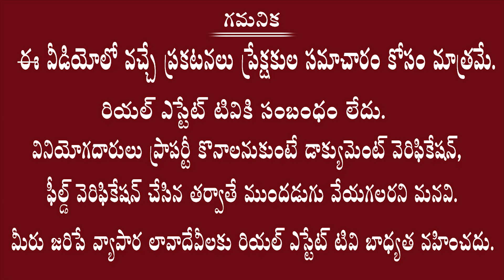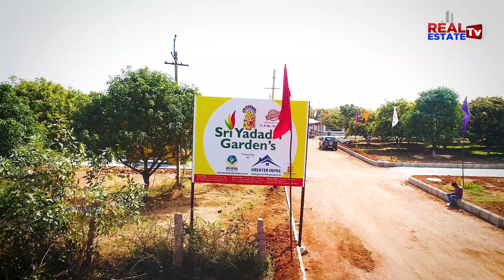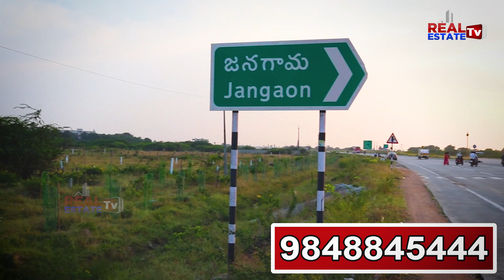Yadadri Garden || Best DTCP Venture @Yadadri || Plots for sale || ఇందులో ప్లాట్ కొంటే డబుల్ బెన్ఫిట్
Real estate
Dtcp ventures
Yadagirigutta plots
2bhk flats for sale
3bhk flats for sale
4bhk flats for sale
2bhk flats rate in Hyderabad
3bhk flats rate in Hyderabad
4bhk flats rate in Hyderabad
1bhk flats rate in Hyderabad
2bhk flats price in Hyderabad
3bhk flats price in Hyderabad
4bhk flats price in Hyderabad
1bhk flats price in Hyderabad
1bhk flats cost in Hyderabad
2bhk flats cost in Hyderabad
3bhk flats cost in Hyderabad
4bhk flats cost in Hyderabad

Villas cost
Hyderabad villas
Telangana villas
Deluxe villas
Dharani portal
Dharani issues
Dharani tutorial videos
Dharani application
111 g o
Rera
Rera act
Land sunil
Advocate sunil
Land legal experts
Lrs 2020
Hmda news
Dtcp news
Hmda layouts
Dtcp layouts
Rrr updates
RRR villages
Regional ring road
Revenue news
Telangana registrations
Lrs application
Bra application
Ts Bpass
Assignment lands